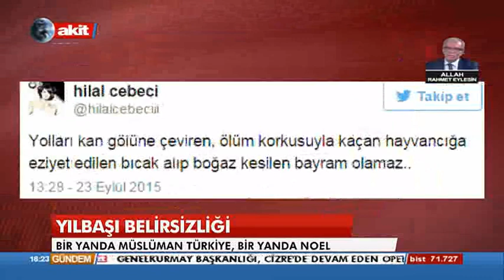Gençlerle Soruyorum "Hasan Karakaya özel"